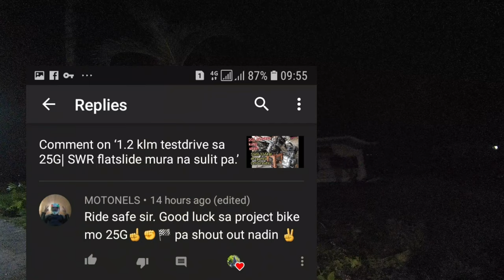FI purestock vs king loaded | 2 klm race challenge was2x sa gabi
Kasiyahan sa mahihilig sa karera na kahit hating gabi race parin. Tukuran vs labangan waswasan.